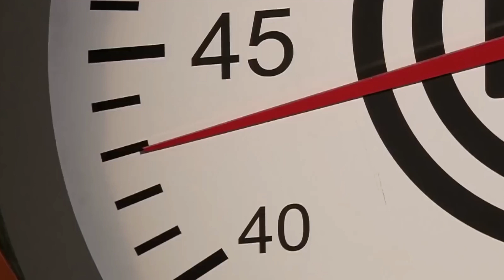Masterchef, as pessoas mais desastradas do